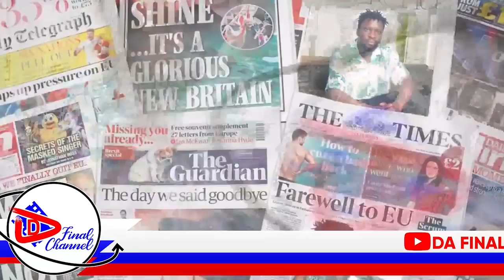DAXX KARTEL YETONDEDDE MOMO19 KU BYALIWO, ANYONYODDE KU DDOGO ERYAMULUMBA - BIIBINO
TRENDING STORY